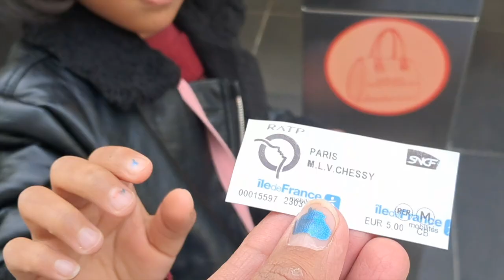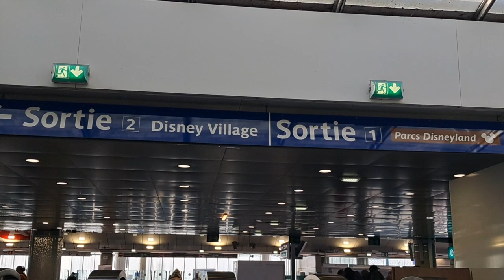A Day of Magic: Our Disneyland Experience | Indian Family in Disneyland Paris - Part 1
Join us as we explore the magic of Disneyland Paris! From meeting beloved Disney characters to riding the most exciting attractions, we had the most unforgettable family day at the Happiest Place on Earth 🌟. Watch as Shanaya enjoys her first Disneyland experience filled with laughter, wonder, and magical moments!

We take you through all the fun and highlights, including Main Street USA, Sleeping Beauty Castle, and thrilling rides like Pirates of the Caribbean and Big Thunder Mountain. Whether you are planning a trip to Disneyland Paris or love the magic of Disney, this vlog is perfect for you!

📍 Tips for visiting Disneyland Paris:

Best rides for young kids
How to beat the lines
Where to find the tastiest Disney treats
🎥 Watch till the end for a magical surprise!